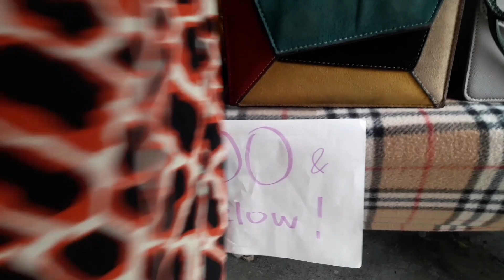ukay ukay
ang mura ng mga bag ukay ukay